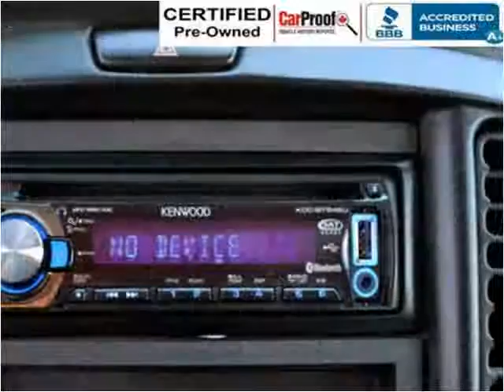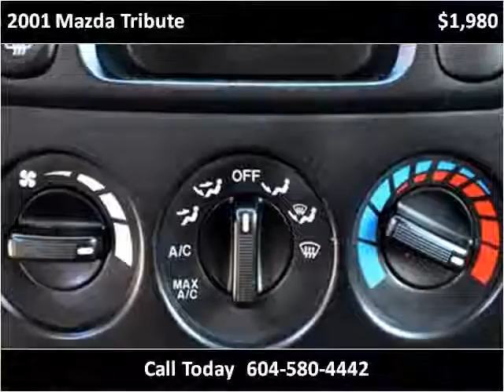2001 Mazda Tribute Used Cars Surrey BC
This 2001 Mazda Tribute is available from Legacy Finance & Lease .